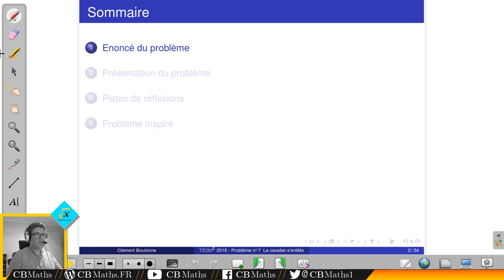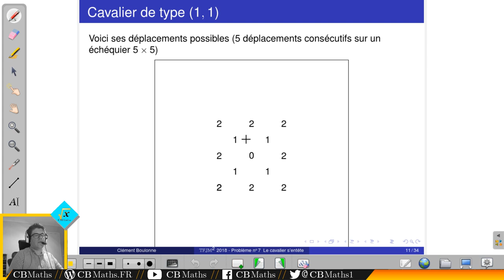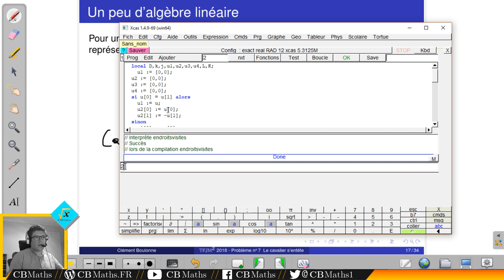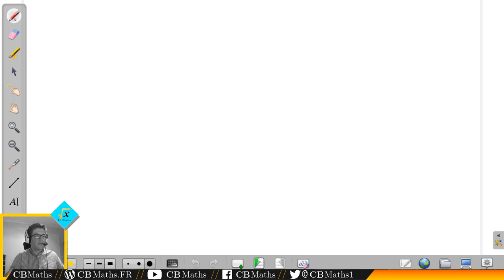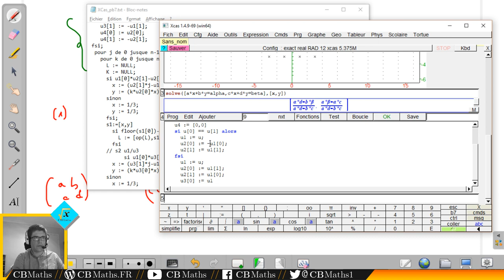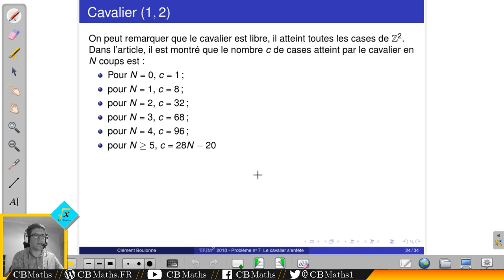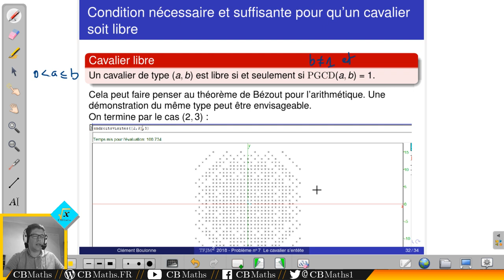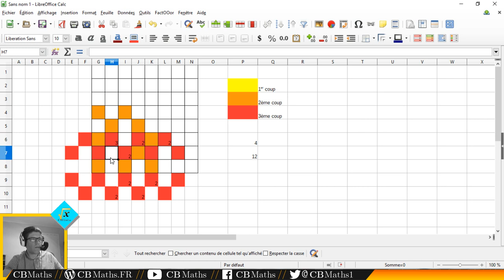TFJM² 2018 - Problème 7 : Le cavalier s'entête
___________ TIMECODE ___________
Introduction 00:09
Enoncé du problème TFJM² 00:30
Présentation du problème 03:35
Pistes de réflexions 04:40
Algorithmes 08:29 13:29
Problème inspiré : "Probabilités et cavalier" 35:51

SETUP MATERIEL
Ordinateur : ASUS X55LF i3-5010U GeForce 930M
Casque micro : HyperX Cloud
Webcam : LOGITECH C930E
Tablette graphique : Wacom Bamboo Pen CTL-470